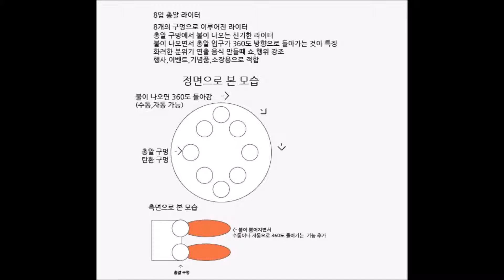8口弾丸ライター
8口弾丸ライター